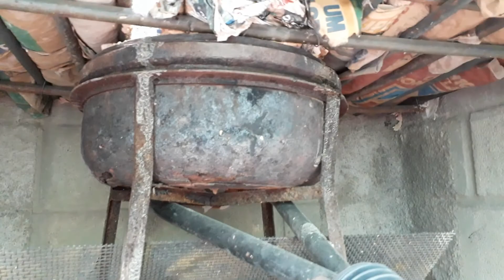Forja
Construção de uma forja